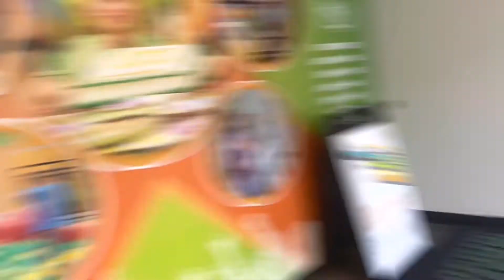1st Time at a Trampoline Park!!!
Crunchies, it was the 1st time for the girls at a Trampoline Park! It was SOOOOO MUCH FUN! We CANNOT WAIT TO GO BACK!!